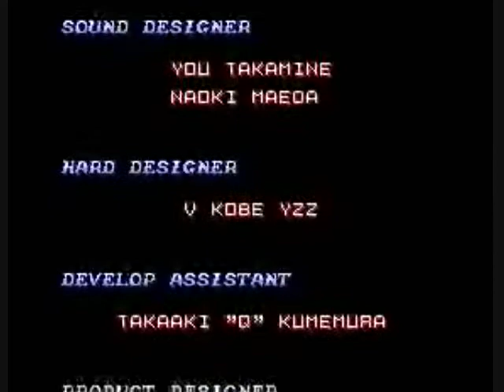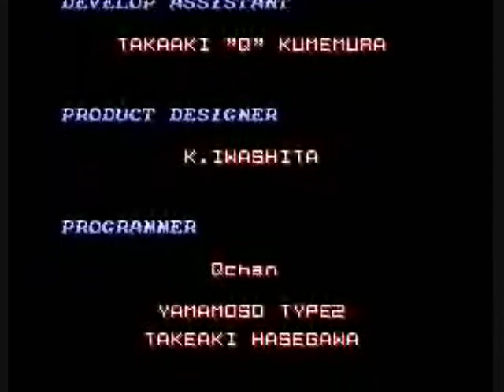Salamander 2, 1996 Konami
Sequel to the sequel to Gradius, Salamander (Life Force in the US), this was only released in Japan to my knowledge.  It was released 10 years after Salamander and, to me, doesn't seem like that much of an improvement.  The power-ups are similar (missiles, laser, ripple, multiple options, etc.) but you do get the opportunity to upgrade your weapon one extra time for an extra strong shot, though it only lasts 10 seconds or so.  You also have a strong shot with a secondary button-- you have limited use of this powerful shot.  The levels often feel too much like Life Force/Salamander-- similar or carbon copies of the original's enemies and level layouts.  One hint I can impart to you-- when you are briefly invincible at the beginning of your next life, you can PLOW through difficult enemies or bosses and waste them or cause massive damage!  Oh, and another thing: KEEP THE LASER!  It's very powerful and you can simply hold down the fire button and get laser after laser tearing through enemies.  Some positives to be taken from playing Salamander 2: you can EASILY recover your options after dying, you get the usual great Konami music, and the voice telling you which power-up you acquired is helpful.  Suggested by YouTube user bnyce1.